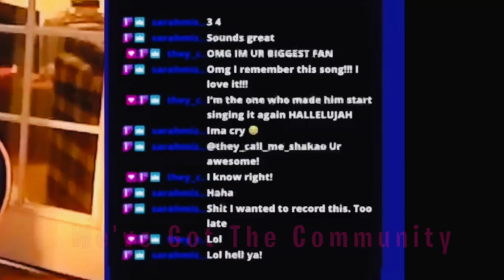We Got It Trailer 2020 Final